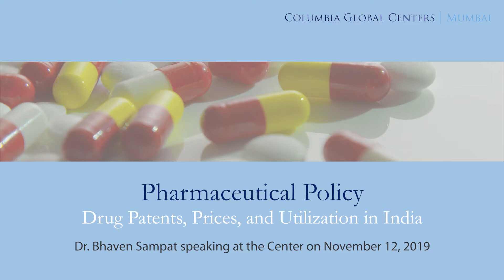Pharmaceutical Policy: Drug Patents and Pricing with Dr. Bhaven Sampat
Columbia Global Centers | Mumbai, in partnership with Columbia University's Mailman School of Public Health, held a panel discussion featuring two recipients of the Yusuf Hamied Fellowships on the impact of regulations on pharmaceuticals in India. Hear Professor Bhaven Sampat from Columbia University's insights on the future of drugpricing in India.